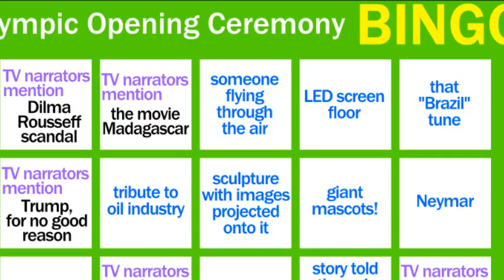Olympic Opening Ceremony Bingo!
Have fun! :) Also, Olympic Refugee Team for the win!!!